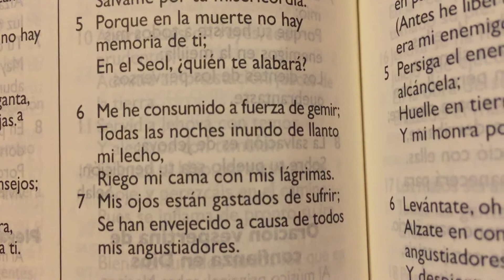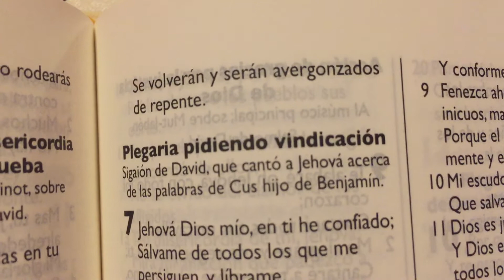Que Salmo debo leer cuando necesito Sanidad ?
Salmo 6